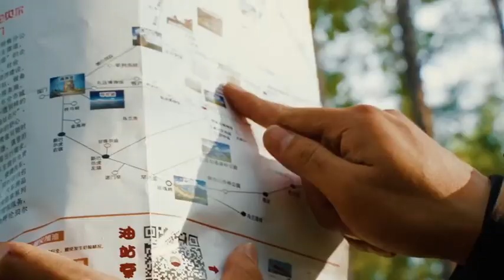这里是中国最后一个驯鹿部落🦌，来一起寻觅与鄂温克人相依相伴的森林精灵🧚‍♂️～翻阅中国